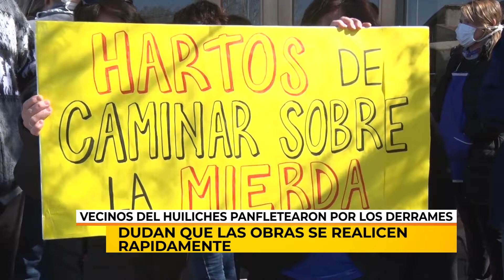VECINOS DE Bº HUILICHES SALIERON A LA CALLE EN PROTESTA POR DERRAMES CLOACALES - 2